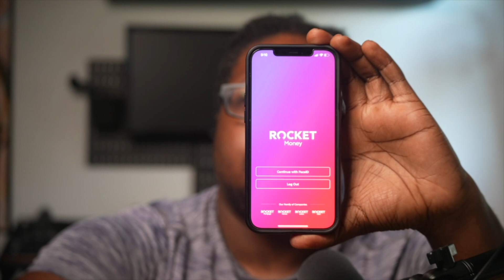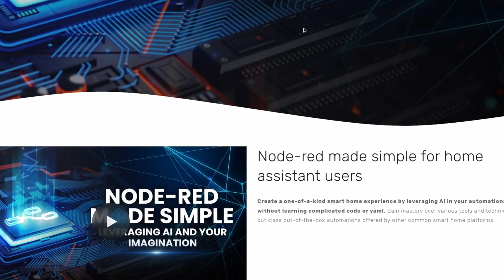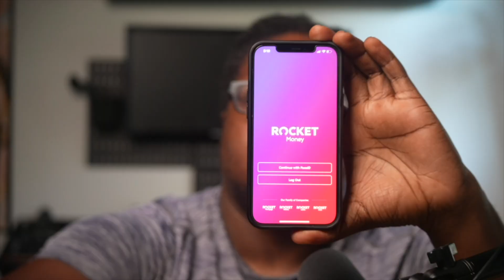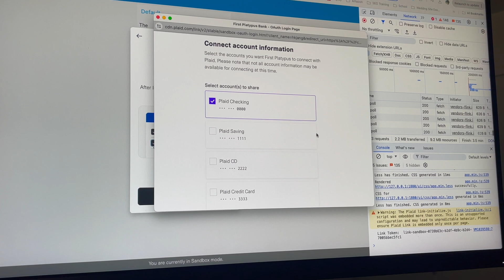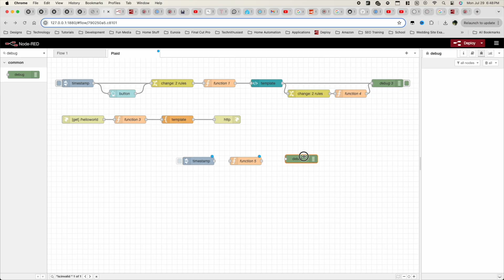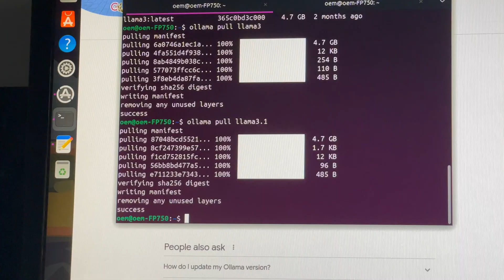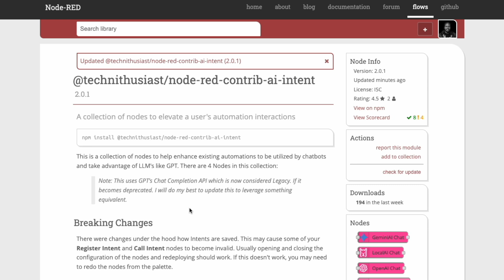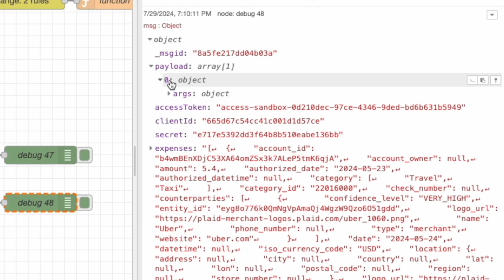I Tried Budgeting Automation and Here's What Happened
Your smart home can do more than turn off and on lights. When paired with AI, it supercharges your automations and lets you create a really unique experience. I am going to pair my smart home with a free LLM called Ollama and attempt to create a smart home budgeting app.

*I can supercharge your automations and teach you to create exclusive automations powered by AI*

*Chapters*
00:00 Introduction
00:24 The Challenge!
01:58 Build exclusive Automations
02:34 The 3 Requirements
04:10 Get bank information
06:14 The problem
07:57 My Struggle and Success
08:43 Connecting Ollama
09:56 Combining Plaid with Ollama
10:47 Why isn't this working!